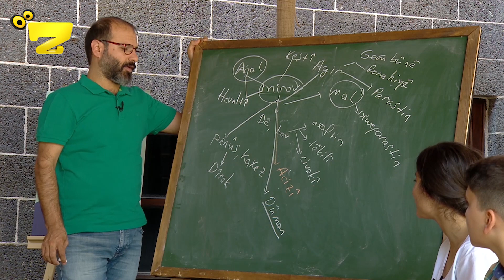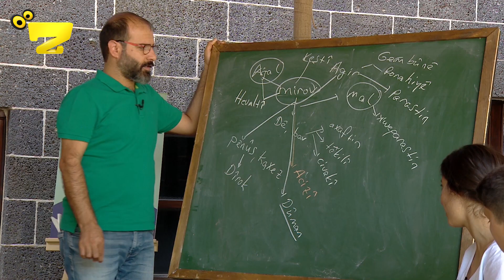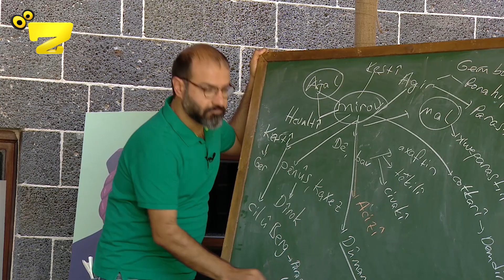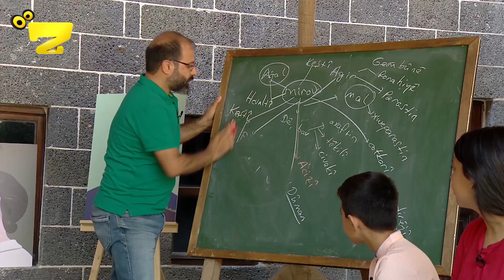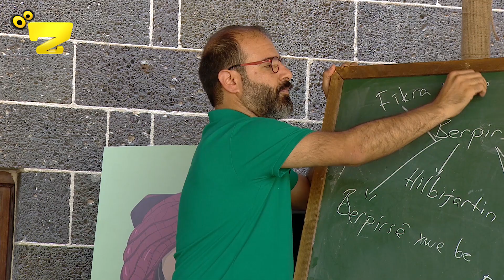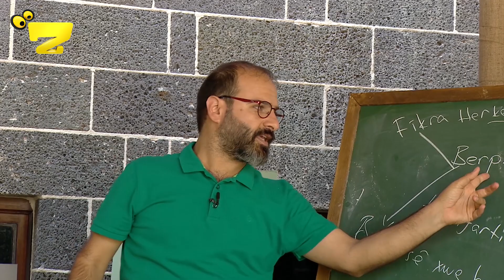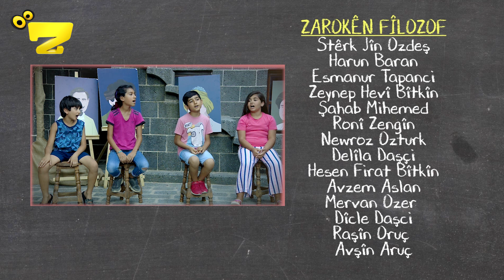Zarok TV - Fîlozofîya Zarokan (Beş 7 - GIRAV)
Fîlozofîya Zarokan (Beş 7 - GIRAV)